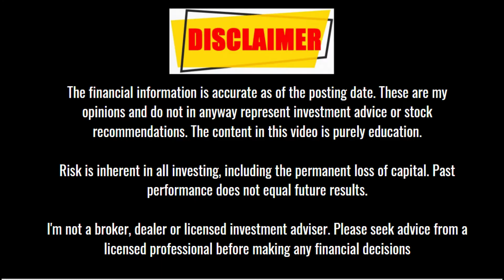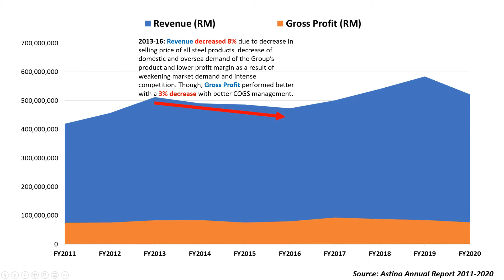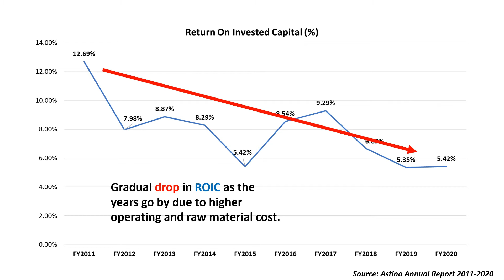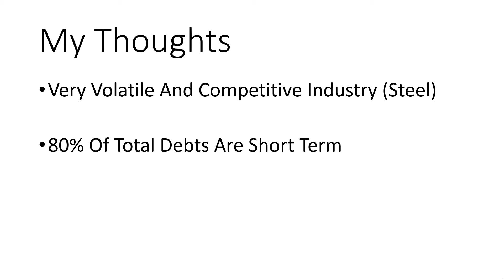10 Years Financial Analysis #24: Astino Berhad (Astino)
In this video, I'll be sharing my financial analysis on Astino Berhad (Astino). Hope you guys will enjoy this one 👍